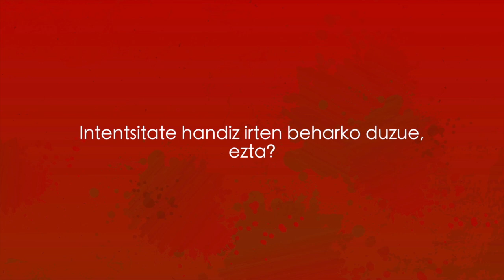Gabarrarekin amesten. Mikel San Jose eta Mikel Balenziaga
Geuria.info-k, Uriola.eus-ek eta Jauziak elkarlanean eginiko bideo seriea.